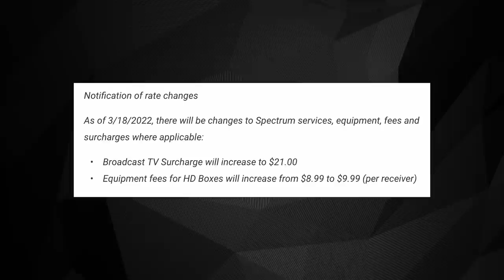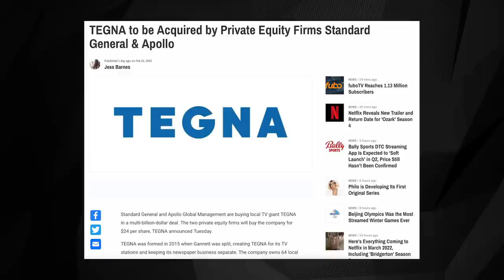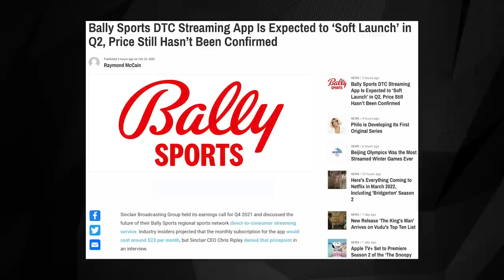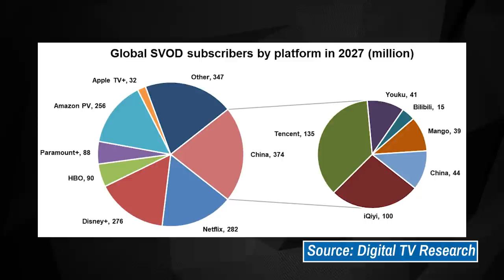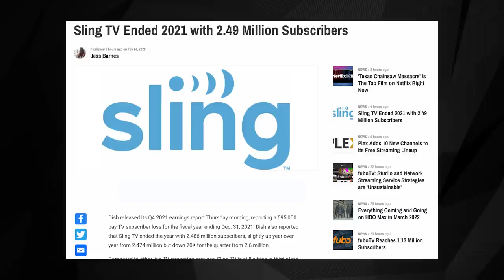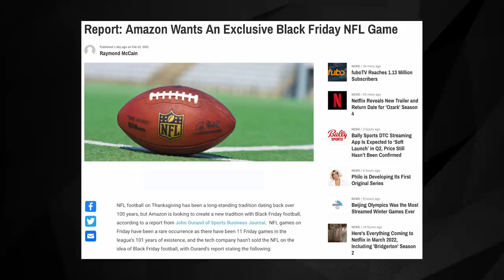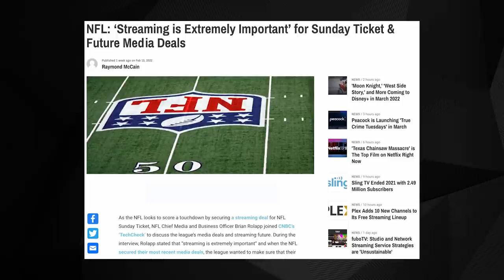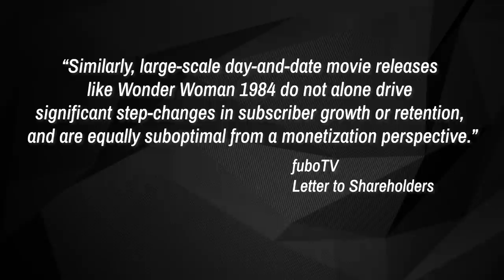Spectrum Price Hikes and fuboTV Takes a Swipe at HBO Max | Cord Cutting Weekly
Today in Cord Cutting Weekly No. 399, we're covering the biggest cord cutting and streaming stories from the past week — like Spectrum raising its pay TV prices, fuboTV taking a swipe at HBO Max, and Amazon exploring NFL games on Black Friday.

0:00 Intro

1:09 Story #1: Spectrum Will Increase TV Fees in March

1:52 Story #2: TEGNA to be Acquired by Private Equity Firms Standard General & Apollo

2:32 Story #3: RIP: Roku Non-Certified Channels (aka Private Channels) Set to Go Dark Feb. 23

3:13 Story #4: Bally Sports DTC Streaming App Is Expected to ‘Soft Launch’ in Q2, Price Still Hasn’t Been Confirmed

3:49 Story #5: Report: Disney+ Will Have More Subscribers Than Netflix by 2028

4:57 Story #6: Sling TV Ended 2021 with 2.49 Million Subscribers

5:36 Story #7: Report: Amazon Wants An Exclusive Black Friday NFL Game

6:33 Story #8: Report: NFL’s Sunday Ticket Relationship with DirecTV is Ending with Semi-Certainty'

7:38 Story #9: fuboTV Reaches 1.13 Million Subscribers

8:10 Story #10: fuboTV: Studio and Network Streaming Service Strategies are ‘Unsustainable’

9:03 Wrap-Up